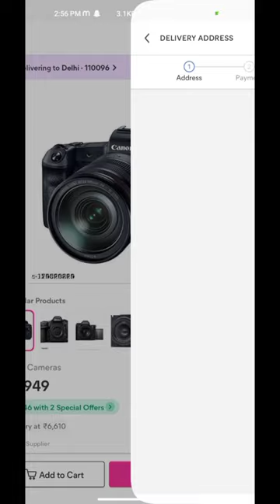Cheapest DSLR camera in Meesho | yes this fake product